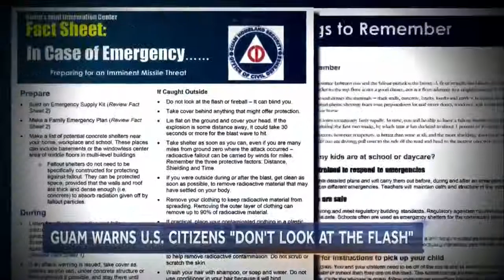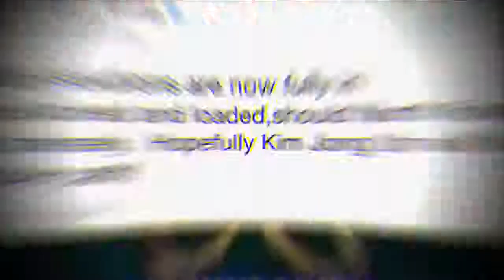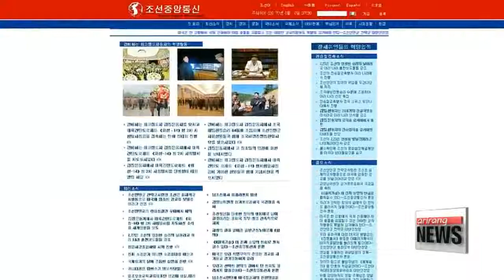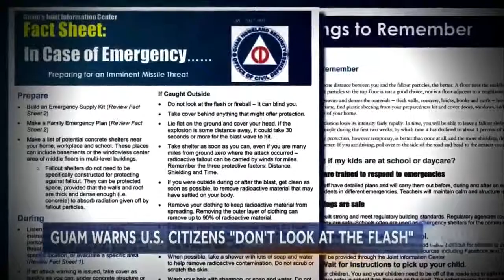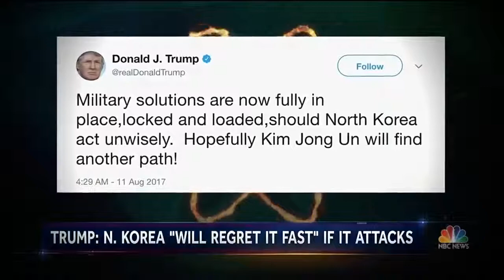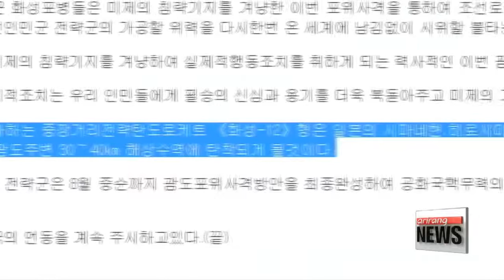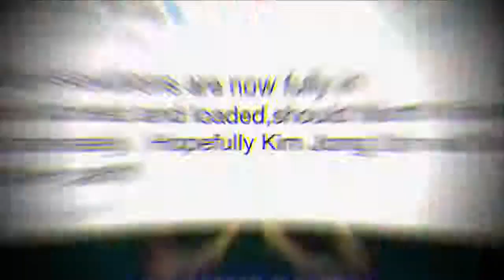NORTH KOREA NUCLEAR ALARM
North Korea has successfully tested an intercontinental ballistic missile (ICBM) on the orders of the country's leader, Kim Jong Un, according to state media.